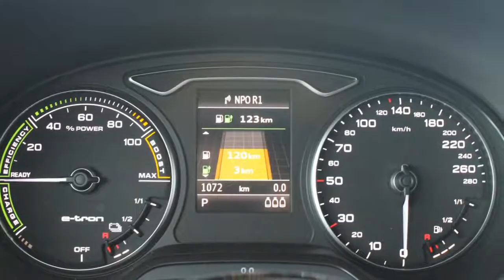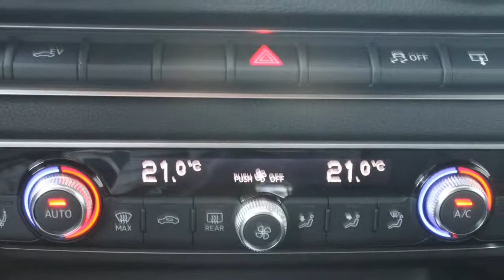Audi A3 Sportback 1.4 Automaat E-tron PHEV Attraction Pro Line Plus | 7 % Bijtelling